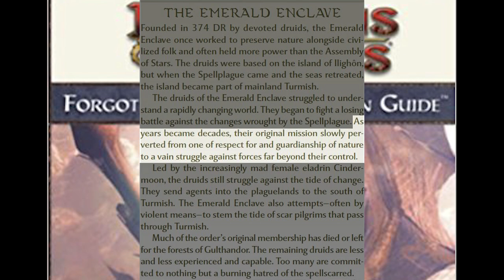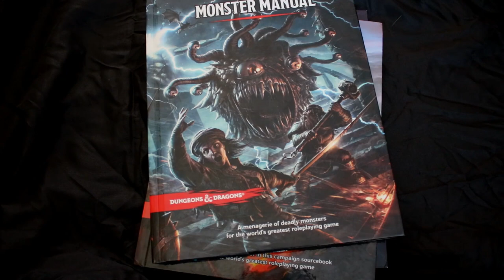What is the Emerald Enclave in D&D?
Episode 68 - The Emerald Enclave! The Druid/Ranger Faction of the Forgotten Realms!

References:
Dungeon Master’s Guide (5e)
Sword Coast Adventurer’s Guide